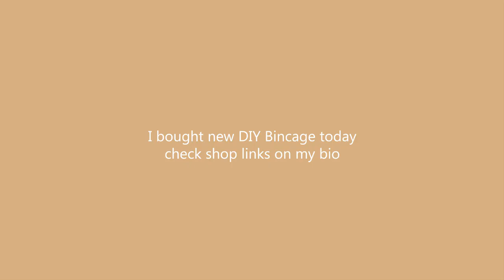DIY HAMSTER BINCAGE